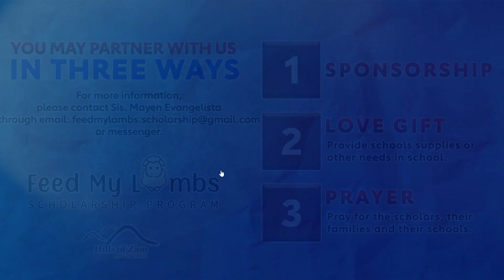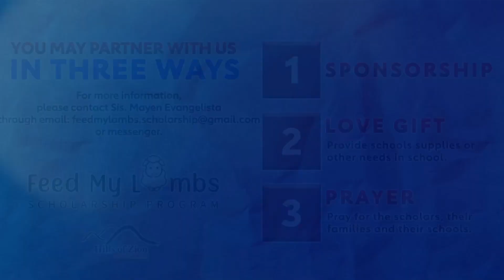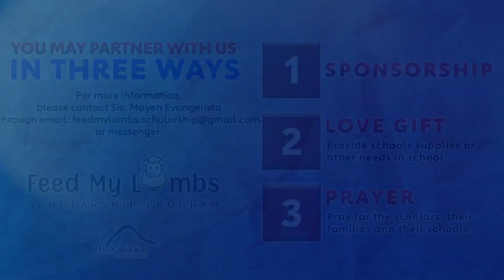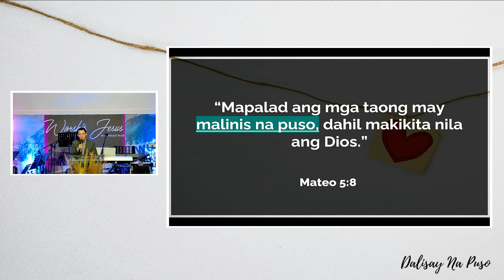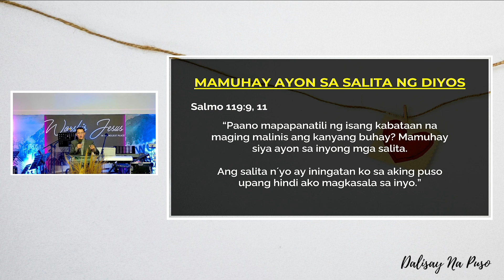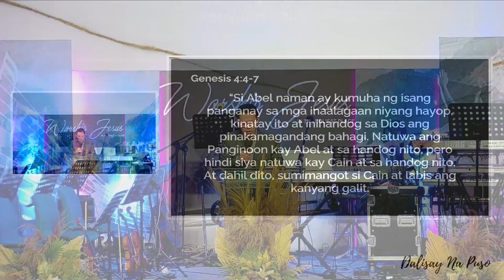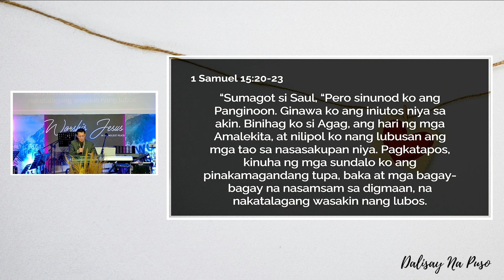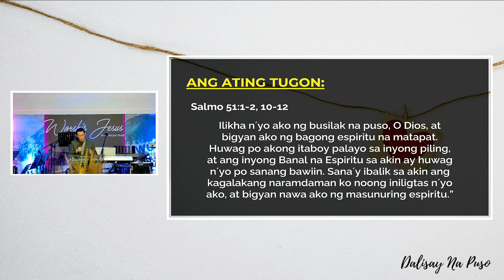Dalisay na Puso | Dick Carumba | September 1, 2024 - Tagalog Service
Screen recording, reproduction, and reuploading of Hills of Zion City Church Marikina messages and videos are prohibited.

Speaker: Ptr. Dick Carumba
Message Title: Dalisay na Puso

TIME CODES

0:00 Introduction
39:04 Worship
55:41 Announcements
1:05:21 Testimony
1:19:49 Message
2:12:52 Response Song and Benediction

ABOUT HILLS OF ZION CITY CHURCH MARIKINA

Vision Statement:
To be conformed unto the image and character of our Lord Jesus Christ, bringing many sons unto glory.

Mission Statement:
We are a church dedicated to advance and propagate the Gospel of the Lord Jesus Christ, establishing the vision of Zion in the nations - holiness and fullness of maturity, instituting worship in the holiest place, preparing the church as the Bride of Christ, pure and without blemish, made ready for His coming.